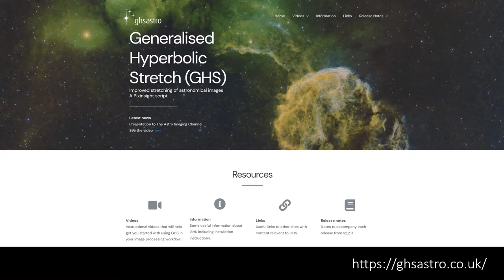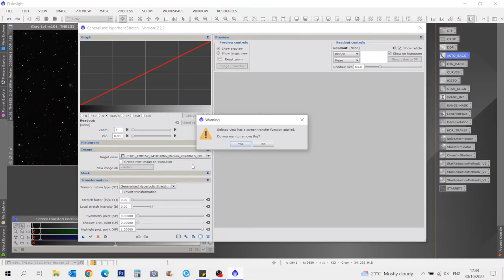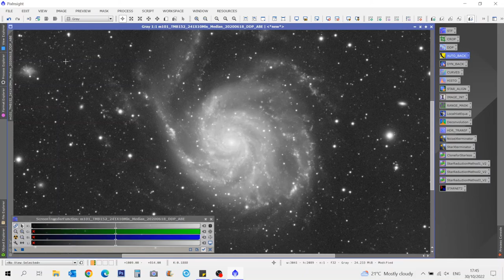PixInsight | Generalized Hyperbolic Stretch V.2 (PI Script) | Pedro RE'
DIGITAL IMAGE PROCESSING TUTORIALS | Pedro RE'
DEEP-SKY IMAGING | TMB152 F/8 | SBIG STL11000 (M101)
PixInsight | Generalized Hyperbolic Stretch V.2 (PI Script)